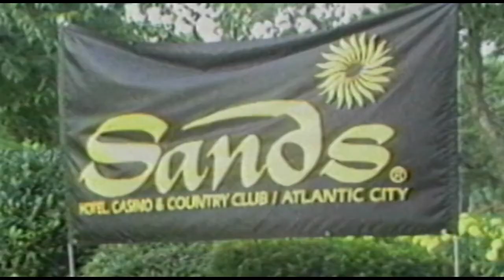Phil Esposito Invitational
Phil Esposito Invitational 1986